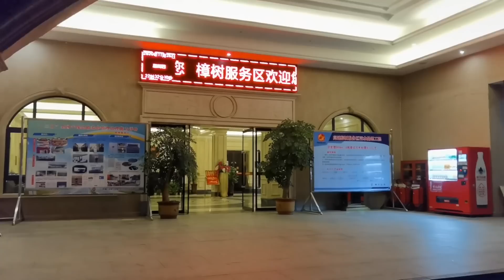阿龙挑战最高逼格蹭饭之路，到服务区蹭饭，偶遇好大姐非常尴尬【阿龙游四方】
"请放心，这个视频专注于美食的制作过程， 阿龙挑战最高逼格蹭饭之路，到服务区蹭饭，偶遇好大姐非常尴尬【阿龙游四方】
行善事，莫问前程，不忘初心，阿龙在路上！🏃🏼‍♂️